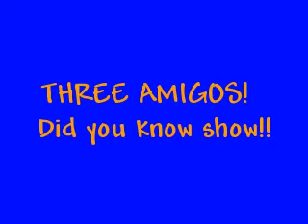DID YOU KNOW SHOW!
ITS THE THREE AMIGOS FIRST SHOW!!  We called this one the did you know show.  We will probably be refering to this video alot.  Tune in next week to catch us doing something else...  Only we know what it is.  *haunted gosts sounds*